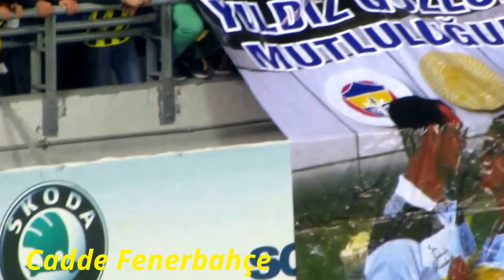Fenerbahçe - Galatasaray maçında tribünden yapılan evlenme teklifi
Fenerbahçe'nin Galatasaray'ı 2-0 yendiği maç öncesi Fenerbahçe tribününden sevgiliye yapılan evlenme teklifi ve tezahüratlar. 10 Kasım 2013 Pazar